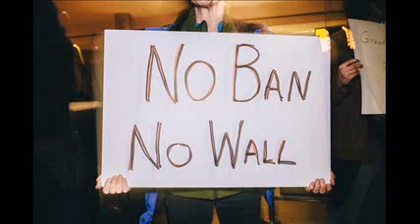Jeff Santos Show: Hurricanes & Donald Trump With Mark Taylor-Canfield, Herb Boyd & Robert Kraig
Jeff Santos & his favorite guests join him for discussions of current US politics including Seattle journalist/musician Mark Taylor-Canfield Amsterdam News Publisher/NYC Author Herb Boyd, & the prodigy - Professor Robert Kraig from Wisconsin Citizens Action.

The video also features MTC's music.
Mark Taylor-Canfield has written for Huffington Post and is a nationally recognized journalist. He's also a gifted Seattle musician and producer.

Journalist/musician Mark Taylor-Canfield started a radio theater project as a tribute to vintage radio plays and detective novel writers like Raymond Chandler & Mickey Spillane. MTC decided that Seattle needed it's own private eye circa 1947.

The Nick Savage Private Eye character is copyrighted by Mark Taylor-Canfield. The gumshoe is based on the main character in his novel.

Mark Taylor-Canfield is a weekly guest journalist & musician on the nationally televised Jeff Santos Show broadcasting from Boston.

Independent Journalist/Author/Actor/Artist/Musician

He edits his own free online newspaper @ paper.li